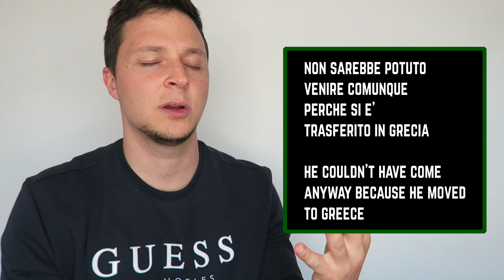Traduciamo Frasi con Could, Should e Would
🇺🇸 Vuoi imparare l'inglese insieme a me?
Scopri la mia Scuola d'Inglese online: Bringlese Academy👇🏻

Sui miei canali social trovi nuovi contenuti ogni giorno 👇🏻

-Briller